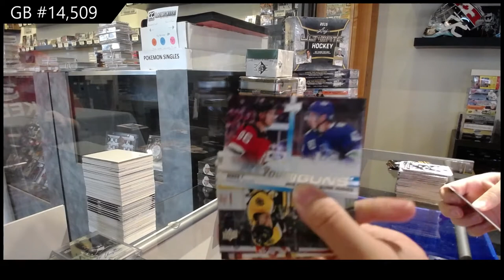19-20 Upper Deck Series 1 Hockey 3 Box Break - C&C GB #14,509